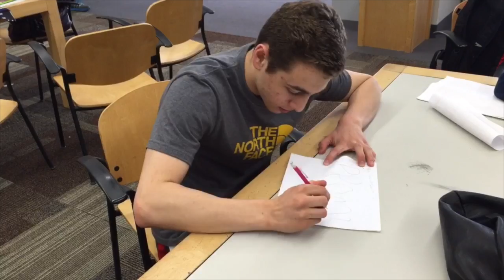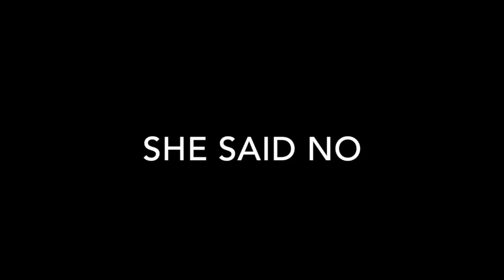Century Final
This video is about Century Final